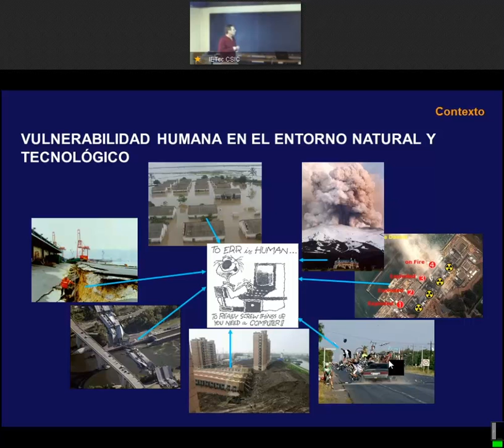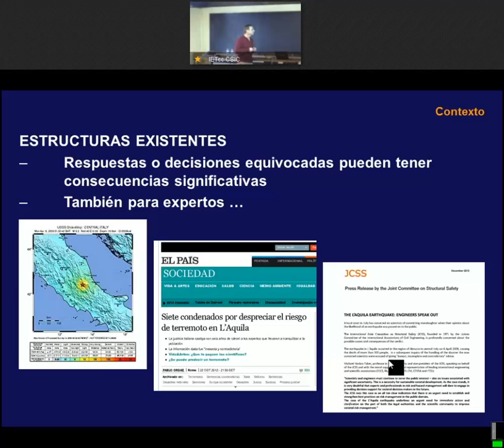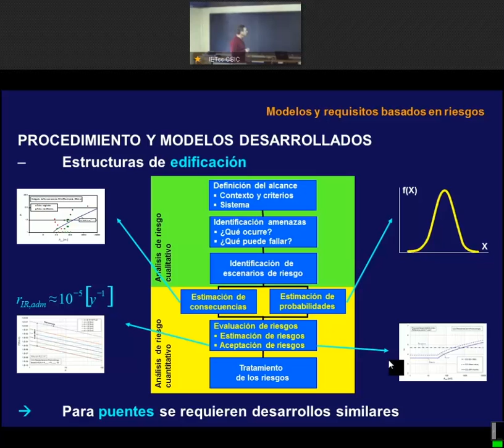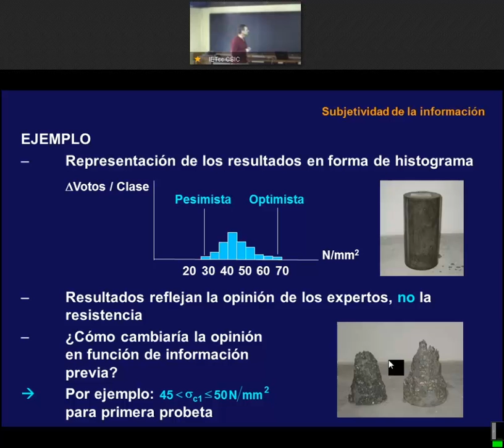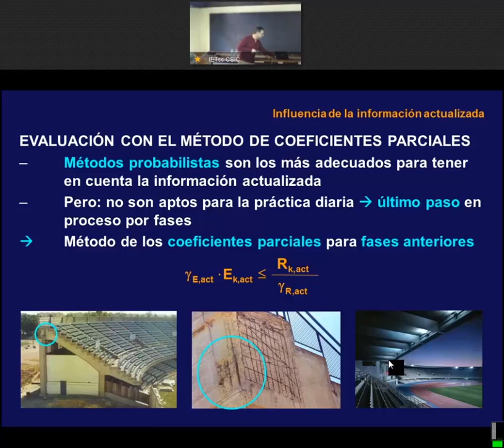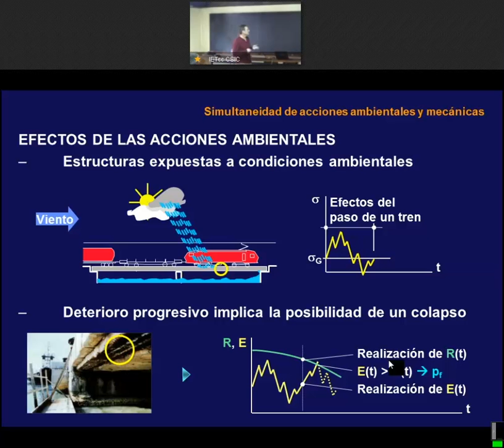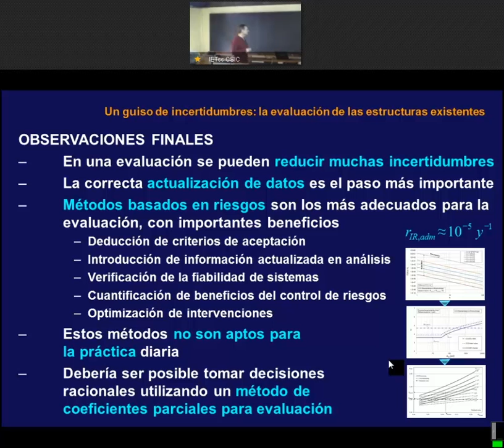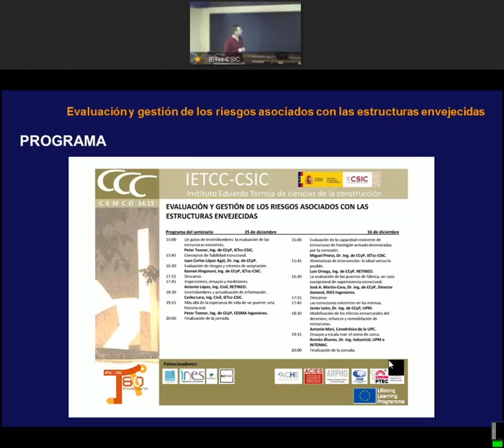Un guiso de incertidumbres: la evaluación de las estructuras existentes.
Un guiso de incertidumbres: la evaluación de las
estructuras existentes.
Peter Tanner, Ing. de CCyP, IETcc-CSIC.